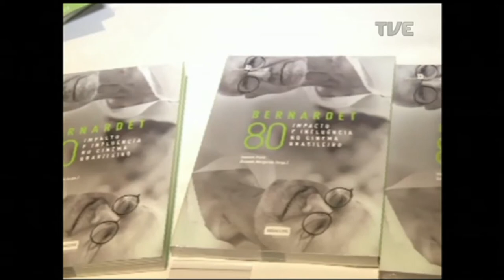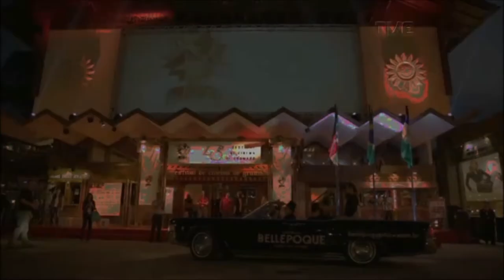Estação Cultura | TVE - João Maldonado - 24/08/17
BEM VINDO AO ESTAÇÃO CULTURA. CONTINUAMOS COM A COBERTURA COMPLETA DO FESTIVAL DE CINEMA DE GRAMADO, DIRETO DA SERRA GAÚCHA. TAMBÉM: TUDO SOBRE UM EVENTO QUE VAI DISCUTIR A RELAÇÃO ENTRE MÚSICA E LITERATURA. E COMEÇAMOS COM A MÚSICA DE JOÃO MALDONADO, QUE DAQUI A POUCO TAMBÉM CONVERSA COM A GENTE, JUNTO AO PAULO MOREIRA. POR FAVOR!